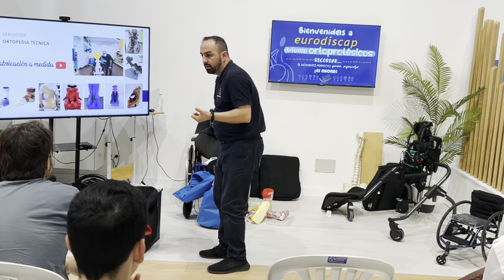Eurodiscap | Formación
Justo hace una semana volvieron a visitarnos, pero esta vez, acompañadas de sus compañeros de clase del ciclo formativo de Ortoprótesis y Producto de Apoyo impartido en el @sanidadlitoral ¿Motivo?

¡Nuestros técnicos ortoprotésiscos Jesús y José dieron una charla sobre los beneficios de los productos de movilidad!

Nos alegramos de que la charla les sirviera para su futuro día a día.🙌

El momento perfecto para aprender, ¡es ahora! 📚✨